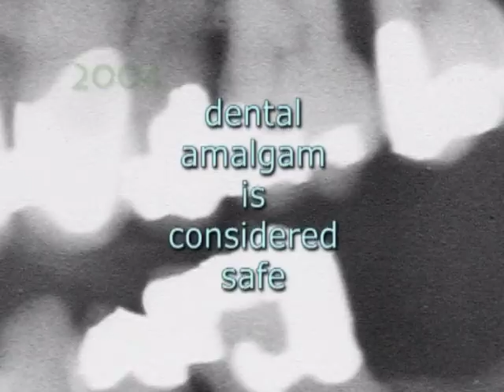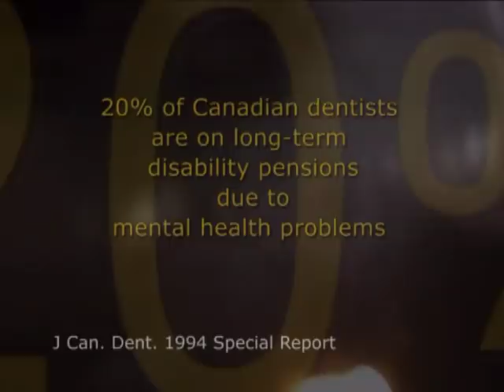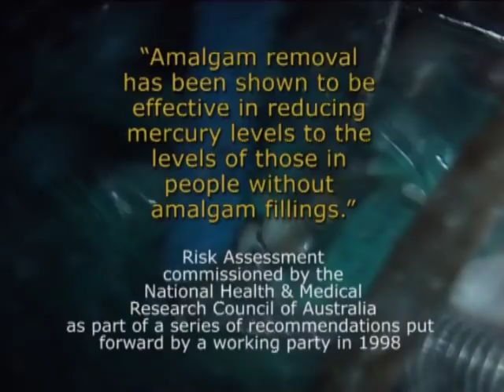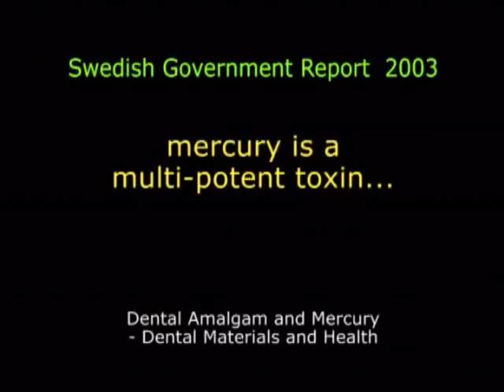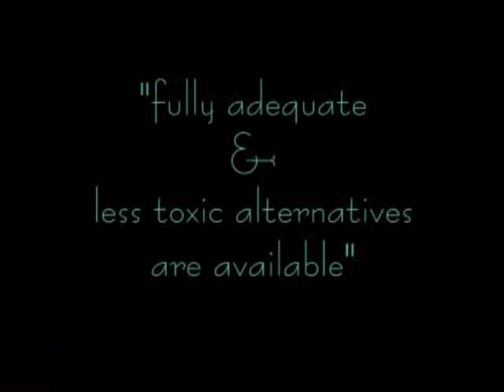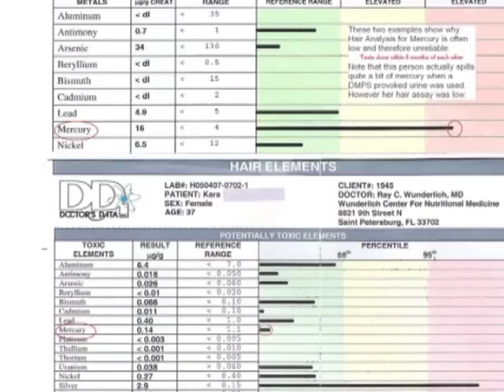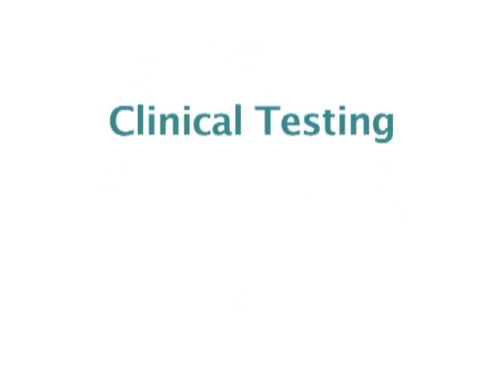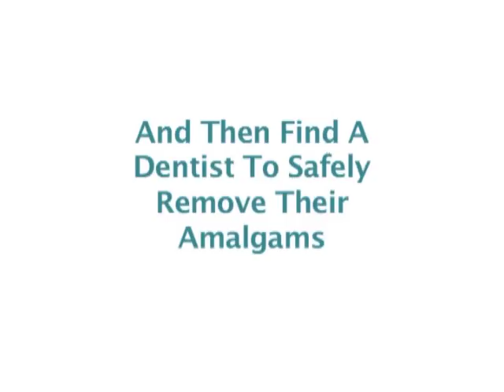The Beast Named Mercury - Part 3 of 3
Bruce Dooley, MD, discusses at-home oral mercury testing and detoxification.